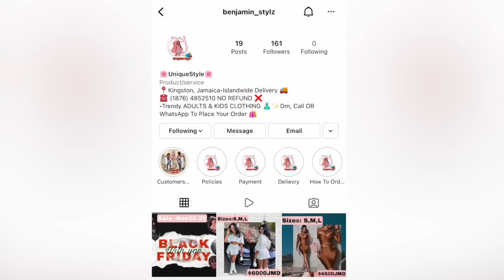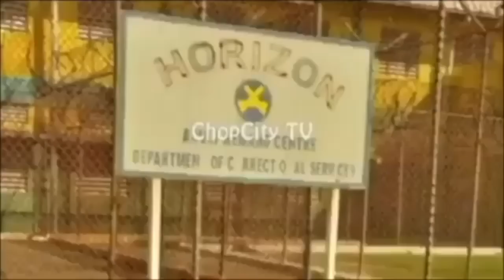One More Squaddy C@UGHT E@TING Woman On Camera